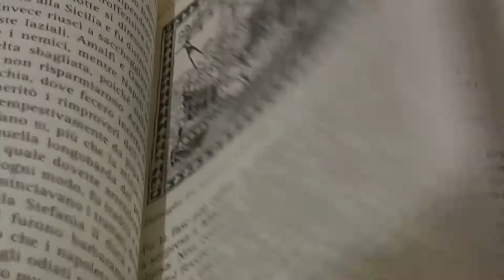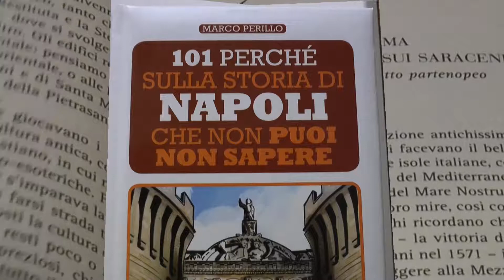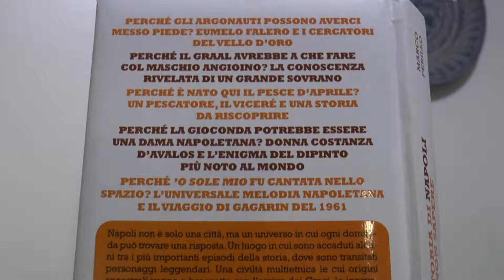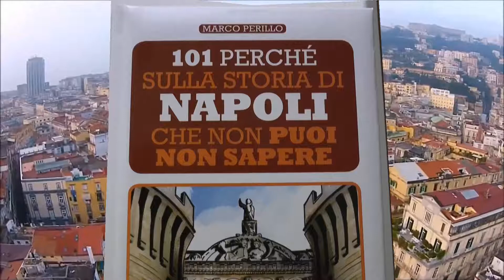101 perché sulla storia di Napoli che non puoi non sapere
Napoli non è solo una città, ma un universo in cui ogni domanda può trovare una risposta. Come quelle raccolte da Marco Perillo nel libro 101 perché sulla storia di Napoli che non puoi non sapere (Newton Compton Editori). Tante curiosità e aneddoti del passato, che servono però a interpretare il presente.